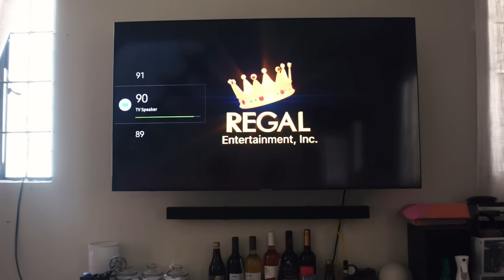MORNING ROUTINE | PAULKEN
PaulKen TV | Vlogs

                        John Kennedy Nakar
                        Paul Cervantes